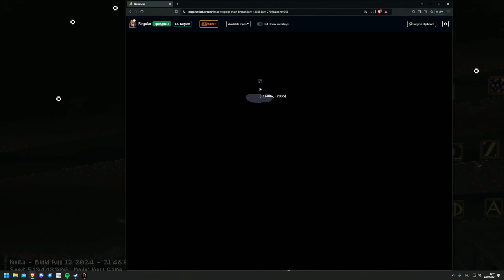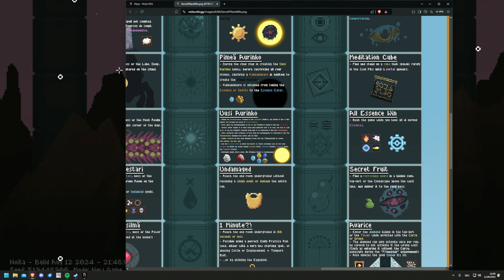Lets Play Noita 19: Gate Guardian Limatoukka Sauvojen tuntija Kolmisilmän silmä Toveri / sydän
Meine Fresse die ganzen Bossnamen...